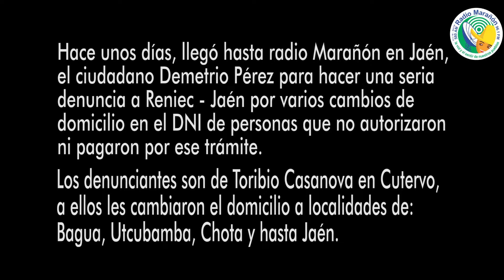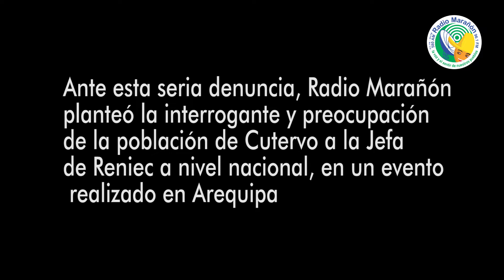Caso Reniec denuncias por cambio de domicilio en Cutervo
La Dra. Carmen Velarde jefa nacional de Reniec, responde desde Arequipa por denuncia de cambios de domicilio en DNIs en Toribio Casanova provincia de Cutervo

Además de intervenir ante esta denuncia, la funcionaria anunció que desde el 27 de octubre realizarán verificaciones domiciliarias para evitar cambios irregulares y del 01 al 05 de diciembre de publicará los padrones electorales